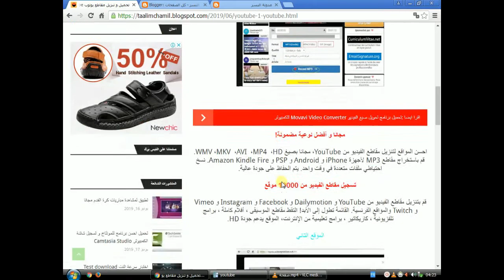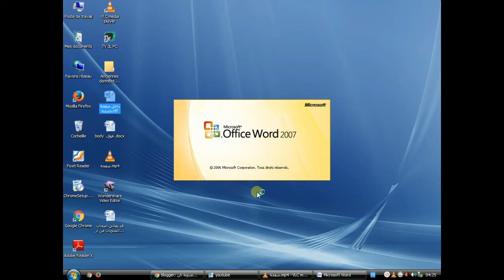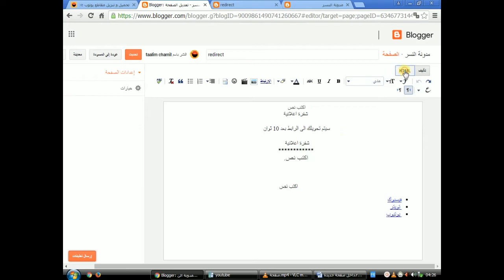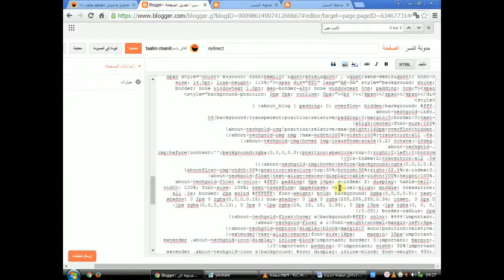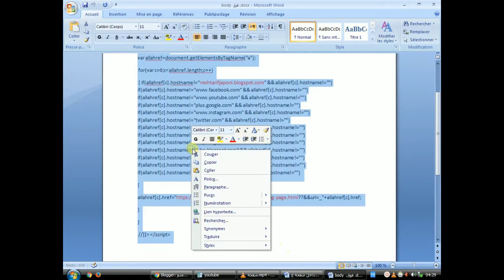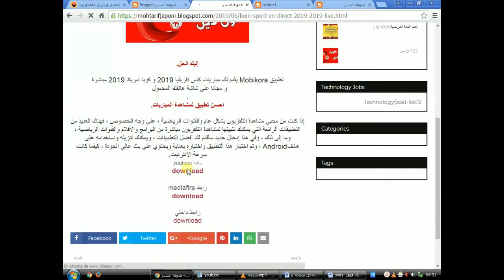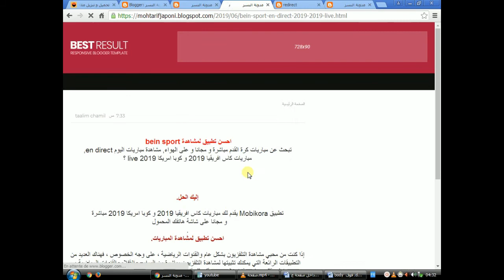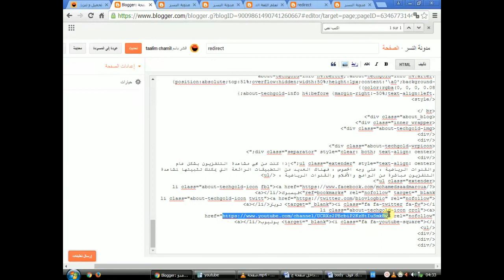صفحة اعادة التوجيه بعداد تنازلي لمدونة بلوجر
قد يعاني اصحاب المدونات من ارتفاع نسبة الارتداد حيث يغادر الزوار المدونة بسرعة البرق بعد ان يحملوا ما يبحثون عنه ،وهذا ما يسبب ضعف نسبة الارباح و عدم ظهور المدونة في محركات البحث بنسب اكبر.
و لهذا جاءت فكرة انشاء صفحة اعادة التوجيه بعداد تنازلي حتى يبقى الزائر للحظات داخل المدونة فيساهم بذلك في ارباحك مقابل ما قدمته له انت من خدمات.
انشاء صفحة إعادة توجية الروابط لبلوجر -كيفية انشاء صفحة اعادة التوجية للمواقع على مدونة بلوجر-بلوجر طريقة عمل صفحة لتحويل روابط التحميل وعداد تنازلي قبل ظهور رابط التحميل ووضع اعلاناتك-كيفية زيادة ارباحك على ادسنس عبر انشاء صفحة توجيه على بلوجر
طريقة زيادة ربحك في جوجل أدسنس بإنشاء الصفحة إعادة توجيه
زيادة ارباح موقعك | صفحة اعادة توجيه
رابط التحميل
كاس افريقيا و كوبا امريكا مجانا على هاتفك can